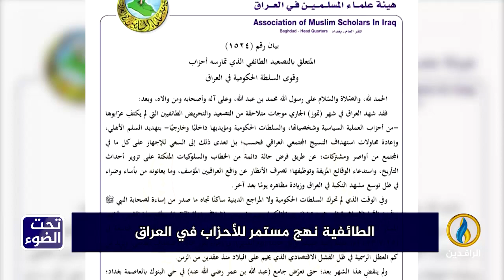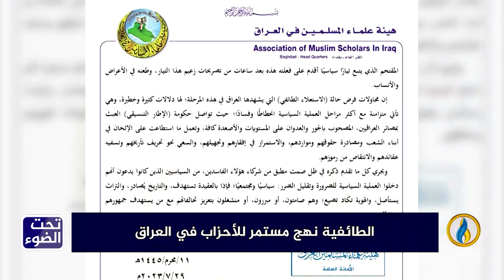تحت_الضوء | الطائفية نهج مستمر للأحزاب في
ضيوف الحلقة:
د. شاهو القره داغي - باحث في مركز رامان للبحوث والاستشارات
د. وليد بريسم - كاتب وباحث سياسي

تقديم:
سمير أكرم